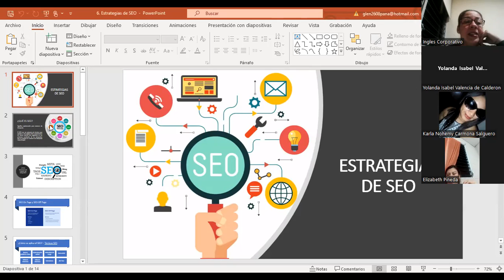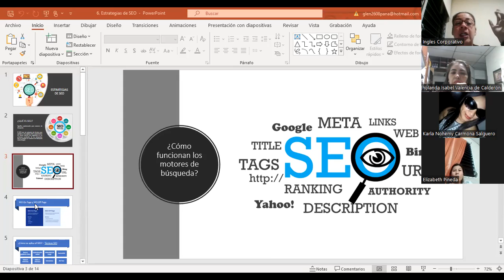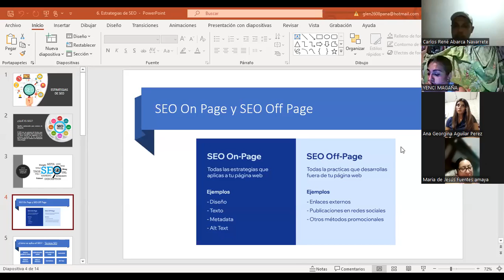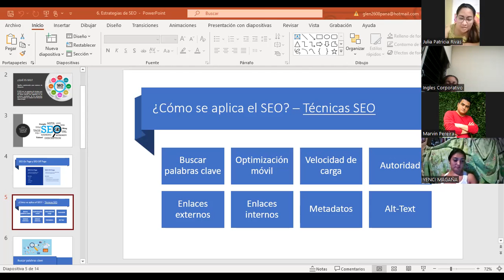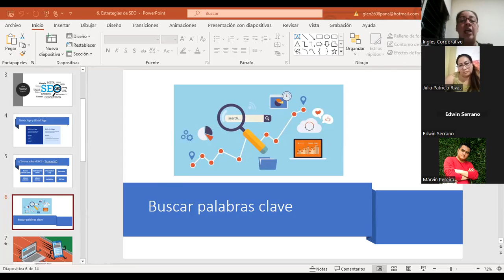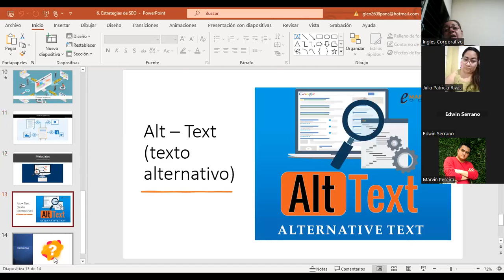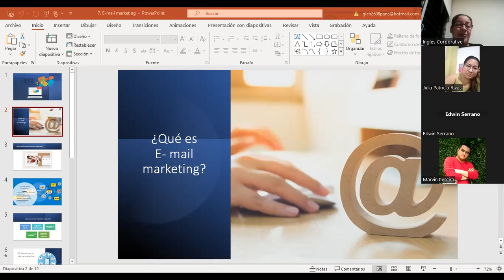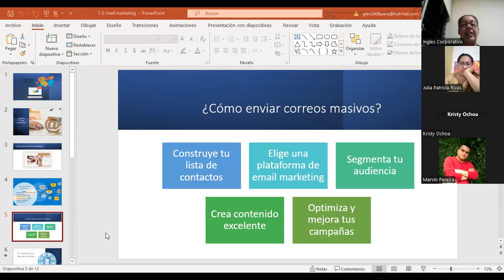Sesión 9-27/02/2023-MKT-02-8-9-PM-02-23-Panameño-Posicionamiento y propuesta de valor